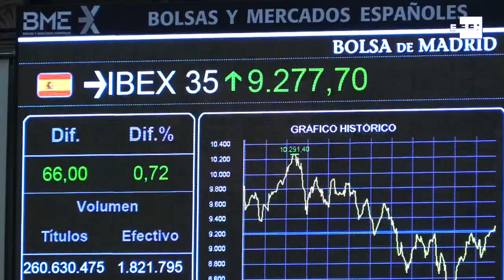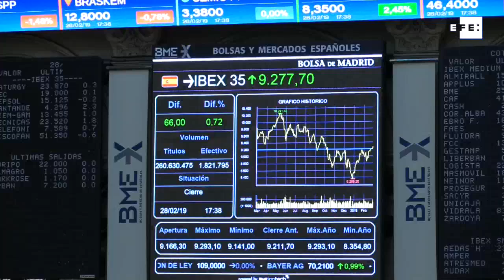La Bolsa española sube un 2,44% en el mes y marca nuevo máximo anual (9.277 puntos)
Madrid, 28 feb (EFE).- El principal indicador de la Bolsa española, el Ibex 35, ha cerrado con una subida del 0,72% y se ha situado en los 9.277 puntos, aunque en el mes ha avanzado un 2,44%. Marca un nuevo máximo del año, en niveles de octubre de 2018.